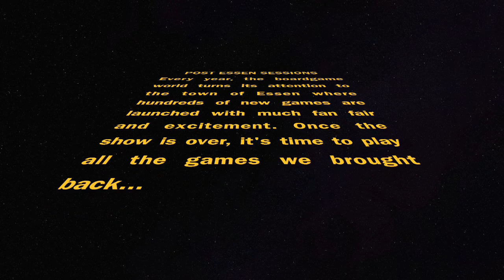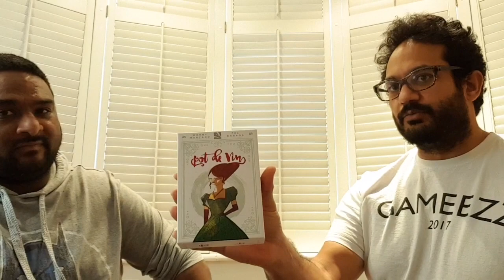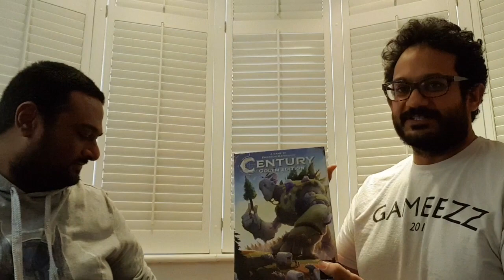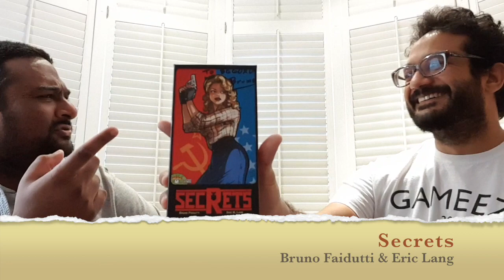Post Essen Sessions 2017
I recently attended Essen Spiel and came back with a suitcase full of games to play. I recruited my partner in crime, BatmanSacha, to help me evaluate the new hotness...

Timestamps:

Rajas of the Ganges: 30s
Indian Summer: 2m06s
Songbirds: 3m30s
Aves: 4m45s
Shadows in Kyoto: 6m13s
Pocket Ops: 7m13s
Harvest: 8m40s
Pot de Vin: 10m50s
Century: Golem Edition: 12m30s
Secrets: 14m30s
Fortress: 16m33s
Ex Libris: 18m43s